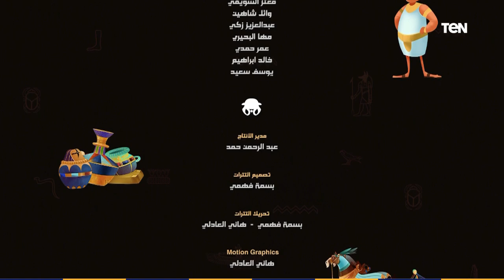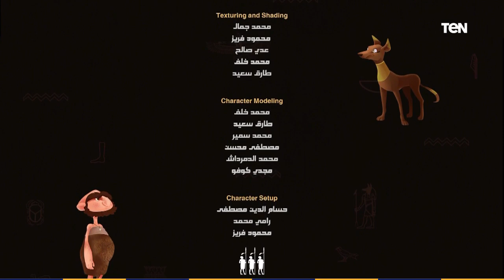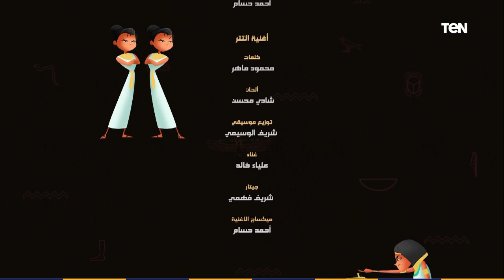الفراجنة Faragna | ياترى كبير الحرس هيقدر ينقذ بنت الفرعون ؟ |الحلقة التاسعة Episode 9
مسلسل الفراجنة - ياترى كبير الحرس هيقدر ينقذ بنت الفرعون ؟ - الحلقة (9) التاسعة
«الفراجنة»، وهو أول أنيمشن للكبار في الشرق الأوسط، بطولة الفنانة الكبيرة سوسن_بدر، والذي يعد أول مسلسل_كارتون_فرعوني، ويطرح المسلسل قضايا هامة في إطار كوميدي ساخر يجمع بين الترفيه والتعليم في آن واحد. بطولة المسلسل كل من سامي_مغاوري، ومروة عبد المنعم، وأحمد ماهر ومن تأليف وائل سعد، وإخراج عبد الرحمن محمد، ويدور في 30 حلقة متصلة منفصلة تتضمن 15 قصة مختلفة. وتدور أحداث العمل حول «فرج» الذي سافر بالزمن عن طريق الخطأ مع صديقه «عادل» إلى عصر الفراعنة وقرر أن يُحدث بعض التغيرات على الحضارة الفرعونية، التي علّمت العالم كله شتى أنواع الفنون والعلوم والآداب،